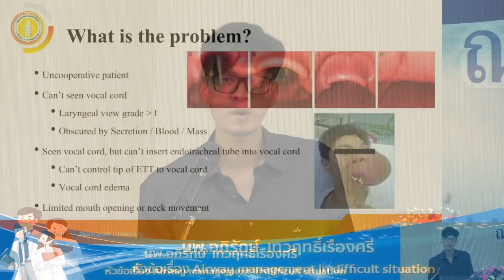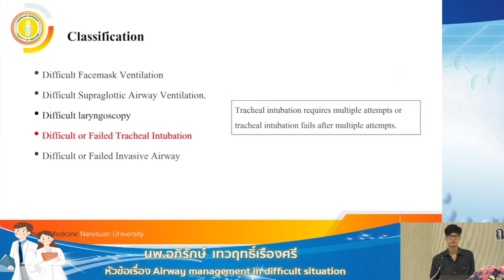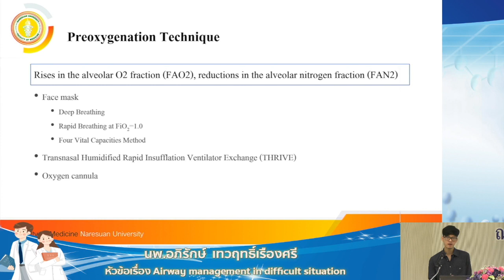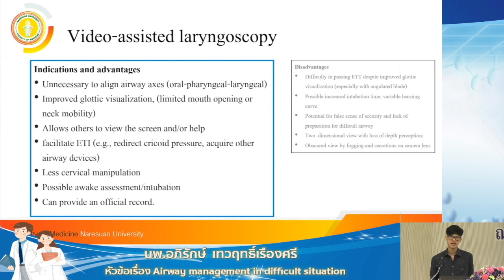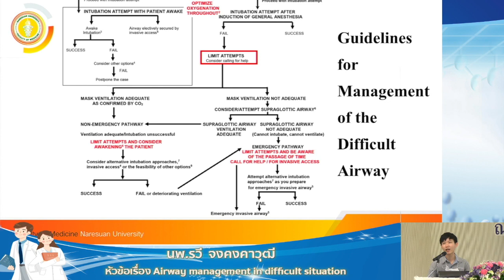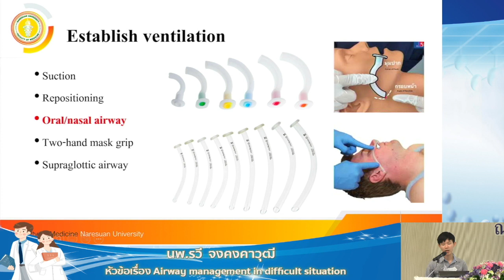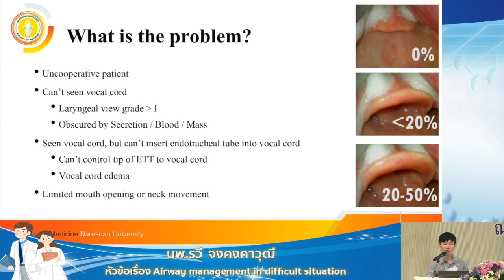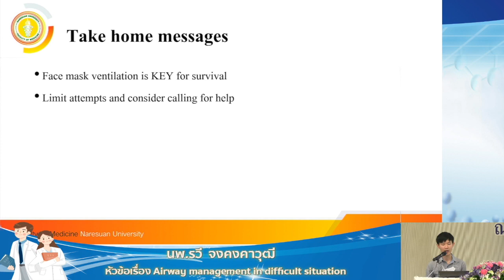Airway management in difficult situation : บริการวิชาการคณะแพทย์ มน. 2566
การบรรยายหัวข้อเรื่อง Airway management in difficult situation
วิทยากร  นายแพทย์รวี  จงคงคาวุฒิ
            นายแพทย์อภิรักษ์  เทวฤทธิ์เรืองศรี
            ภาควิชาวิสัญญีวิทยา
โครงการบริการวิชาการคณะแพทยศาสตร์ประจำปี 2566
เรื่อง Uneasy Situation For General Physician
 ไม่พลาดทุกข่าวสารจาก คณะแพทยศาสตร์ รพ.ม.นเรศวร